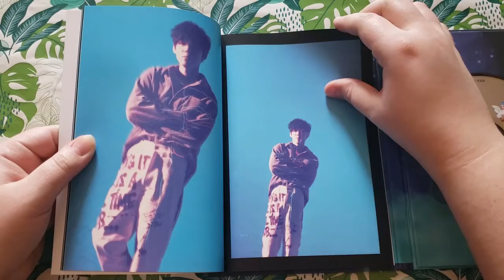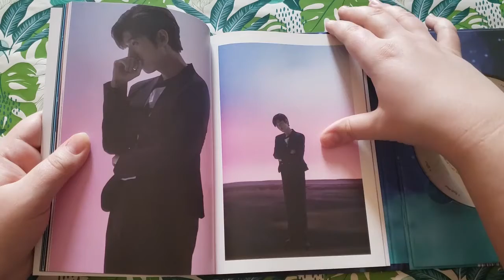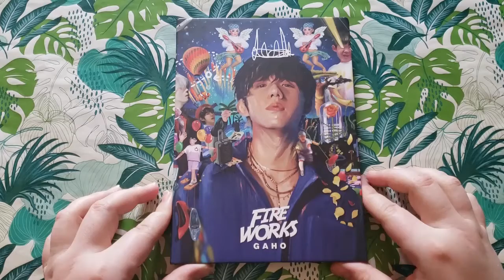Unboxing: GAHO - Fireworks